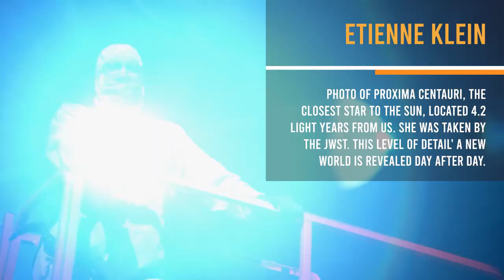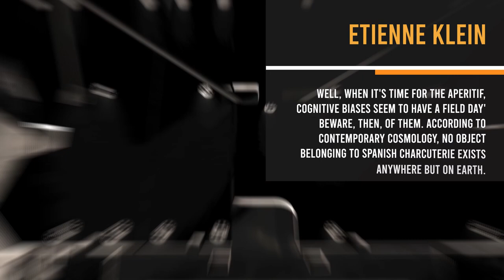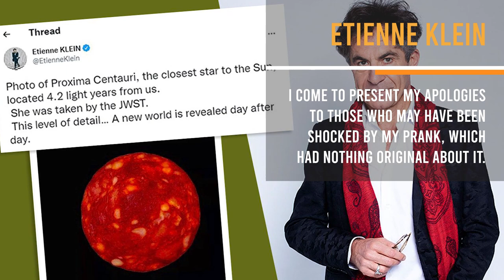James Webb Telescope 'Space Image' was FAKE, Scientist Confirms!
The confidence of astronomy enthusiasts in the capabilities of the James Webb Space Telescope to capture spectacular images of outer space is now being exploited through pranks, one of which was recently perpetrated by none other than a Scientist!

The snapshot was revealed by Étienne Klein, a scientist, and director of the Alternative Energies and Atomic Energy Commission of France. On July 31, 2022, he shared an image on Twitter purporting to depict the star Proxima Centauri, which was captured using the Webb telescope.

"Photo of Proxima Centauri, the closest star to the Sun, located 4.2 light years from us. She was taken by the JWST. This level of detail' A new world is revealed day after day", the scientist tweeted in French.

You've probably seen the viral picture by now: a deep-red globe hovering in the darkness of space, its surface delicately patterned with dazzling spots.

Astronomy fans, apparently intrigued by the image, helped the post go viral, garnering over 21,000 likes, more than 2,800 comments, and over 3,800 retweets as of the time of making this video.

'Space Image' was FAKE! Scientist Confirms

On Future Genesis, we will go through all things about Elon Musk, Tesla News, SpaceX News, SpaceX launch, Tesla fans, Tesla update, and SpaceX update.